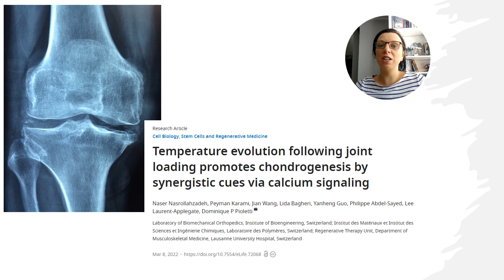Can You Regrow Cartilage?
Can You Regrow Cartilage? In this video we review the latest science.